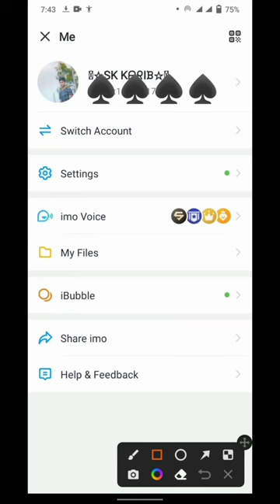How to set imo caller tune 2023#ytshorts